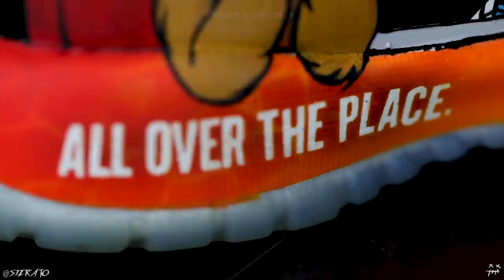Full Custom | BIG MOUTH Jordan 11 Concords by Sierato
Sierato creating some fire Jordan 11s with Netflix  big mouth theme. all your fav characters from, Nick, jay, Andrew, and ya fav hormone monsters Connie and Maury
Welcome back to Sierato's channel, where sneaker artistry meets pop culture! Today, we have an electrifying custom project that's sure to make you do a double-take: a pair of Jordan 11 Concords inspired by the hit Netflix series, "Big Mouth." Get ready to dive into the colorful world of animated adolescence with us as we bring these iconic sneakers to life in a way you've never seen before.

In this episode, we'll take you through the entire customization journey, from concept to completion. You'll witness every intricate detail as we pay homage to the quirky characters and hilarious moments from "Big Mouth." These Jordan 11 Concords are transformed into wearable pieces of art, blurring the lines between fashion and fandom.

Our commitment to pushing the boundaries of sneaker customization continues, and this project is no exception. We'll share our techniques, insights, and artistic process with you, allowing you to appreciate the creativity and craftsmanship that goes into each pair of Sierato customs.

My name is Cory B. a.k.a. Sierato and I paint and customize sneakers for a living (and sometimes regular paintings too..)! Thanks ppl! I couldn't do it without you all!

BUY THE SEALER I USE!
Code - "sierato"

FOLLOW MY EDITOR: @clayestes_